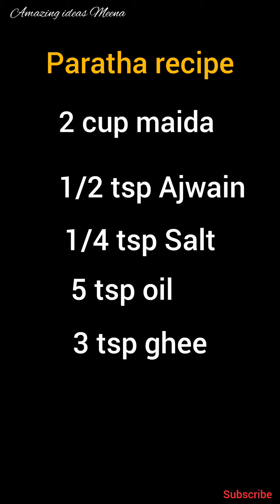Paratha recipe||लच्छा परांठा बनाने की आसान विधि - Lachha Paratha recipe - Multi Layered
Foodworks, Parotta, Kerala Parotta Recipe, Make it easy parotta recipe at home. Parotta is the most popular street food among south India, and you can find parotta stalls across the street at stone's throw away distance. A very easy homemade parottas recipe made from scratch. Malabar parotta is a very renowned and popular bread in Kerala and Tamilnadu. This soft and flaky parotta, also known as barotta or porotta, Madurai parotta and Kerala paratha. Parotta recipe is roughly similar to the Laccha paratha in northern India. But in parotta recipe, Maida flour replaces the wheat flour and kneading and making of parotta need patience. At the end, time worth spentParotta, Kerala Parotta Recipe, Make it easy parotta recipe at home. Parotta is the most popular street food among south India, and you can find parotta stalls across the street at stone's throw away distance. A very easy homemade parottas recipe made from scratch. Malabar parotta is a very renowned and popular bread in Kerala and Tamilnadu. This soft and flaky parotta, also known as barotta or porotta, Madurai parotta and Kerala paratha. Parotta recipe is roughly similar to the Laccha paratha in northern India. But in parotta recipe, Maida flour replaces the wheat flour and kneading and making of parotta need patience. At the end, time worth spent on Parotta, as the crunchy outside parotta layer, mushy and soft layer parotta inside. Parotta pairs well with mutton gravy or chicken gravy as usual salna, but not less with vegetable kurma. Even with this base of the parotta recipe, you can try on kothu parotta and chilli parotta. There are so many methods in making of parotta, beating and spreading, throwing the dough in air to make it thin, but it's all expert level of parotta making,